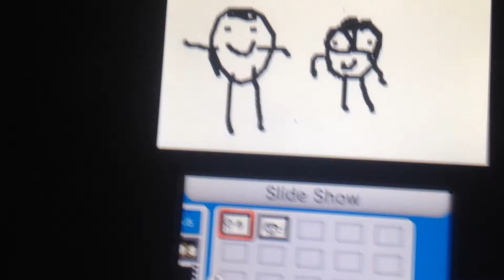Tiem lapse meme (ft me)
FUSIHEN IZ AN CHEEP TAKTICK